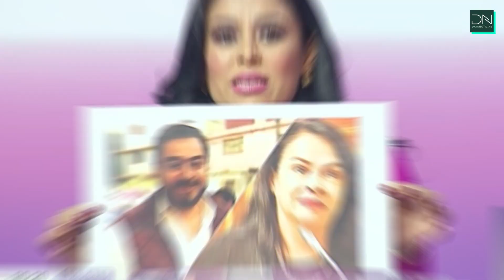Así fue el debate entre candidatos a la alcaldía Azcapotzalco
El debate entre los candidatos a la alcaldía Azcapotzalco tuvo momentos tensos por ataques entre las candidatas.